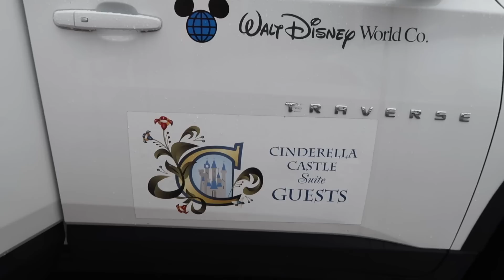SLEEPING IN DISNEY MAGIC KINGDOM CASTLE! Walt Disney World Magic Kingdom Castle Suite Tour Ad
We stayed inside the Walt Disney World Magic Kingdom Castle! A room tour of the Walt Disney World Cinderella Suite at Magic Kingdom Park, this is the world's most exclusive hotel room. Come and stay with us inside Magic Kingdom! Hit show more for items mentioned!

AD - Video is not sponsored but was an Ad pr trip

Blue / green silky dress EM15 for 15% extra off
Check dress EM15 for 15% extra off
Long sleeve red dress EM15 for 15% extra off

My peachy lip colour, it’s actually a blush I dab

____________________SAY HI_____________________

FAQS